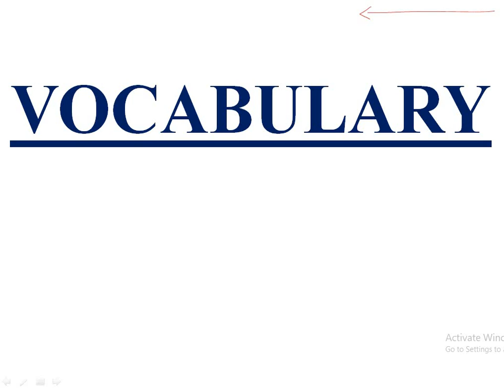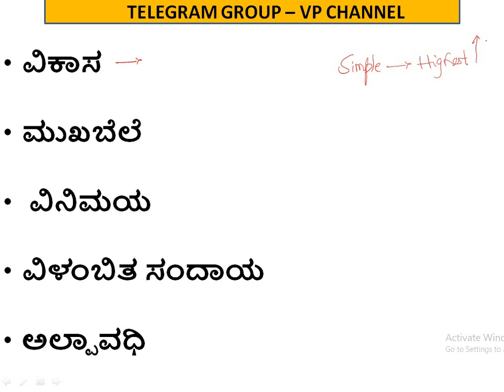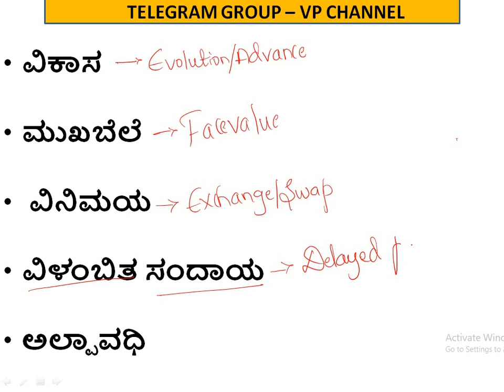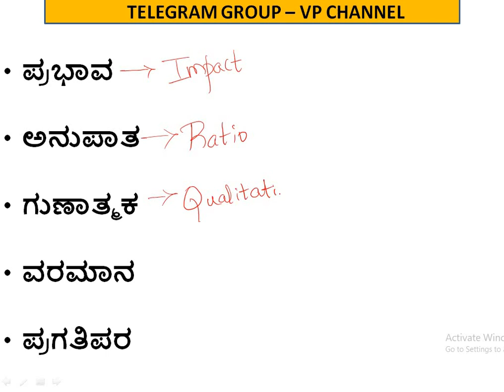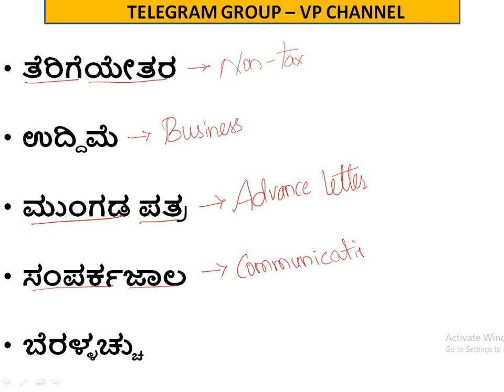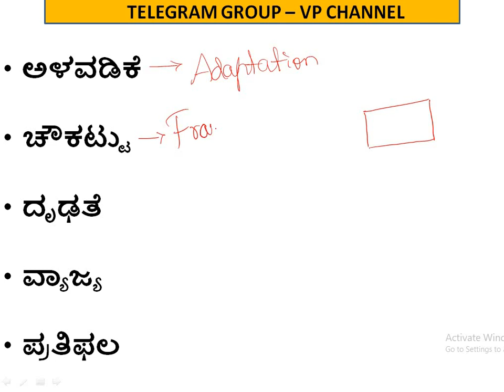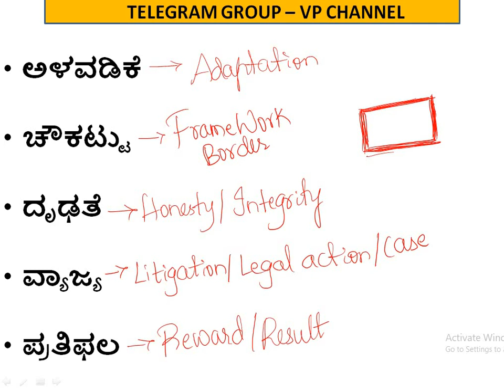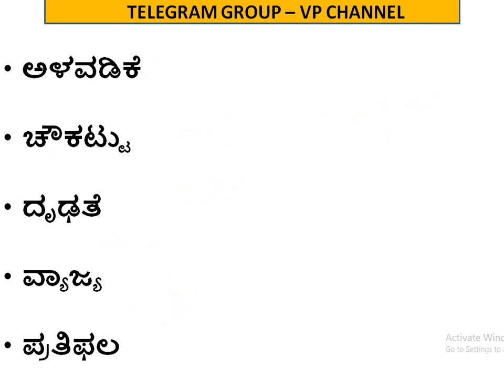VOCABULARY - ECONOMICS RELATED WORDS- PART 9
TELEGRAM GROUP - VP CHA  NNEL